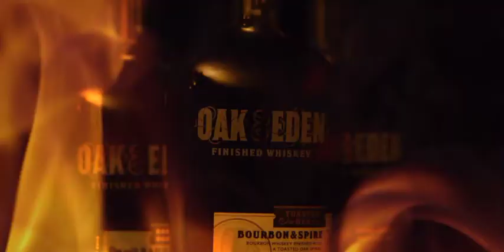Oak & Eden Handcrafted Whiskey, "Throw the Spire"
We produced a special project with Oak & Eden to be released soon. Meanwhile, enjoy the unique flavor of bourbon with a wooden spire in every bottle.